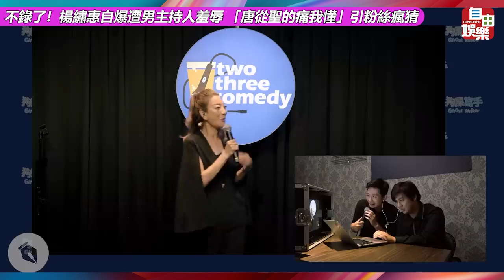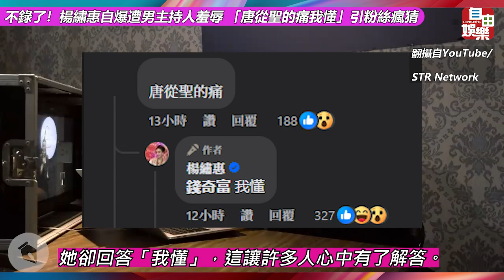不錄了！楊繡惠自爆遭男主持人羞辱 「唐從聖的痛我懂」引粉絲瘋猜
楊繡惠 出道超過40年，憑藉犀利的口條深受觀眾喜愛，也是不少綜藝節目的常客，她昨（26日）凌晨突然在社群撂重話，「從今天開始有一個節目我不上了，去上他節目還要被罵你最賤」，她一直不懂自己得罪過對方什麼，主持也隨便對方包，卻被嫌不尊重，「不要太過分了，沒上你節目我不會死，還要被羞辱有你在我這對我可以不要來嗎？」想到自己年紀60歲，上節目錄影是玩票性質，實在不甘被辱，楊繡惠坦言，每次自己去被羞辱都以幽默帶過，但「賤」這字對她而言過不去，所以不忍了，她也怒批該主持人，「他自己不對都可以，別人不對就要被他罵到死。」該貼文一出，引起諸多討論，網友紛紛猜測文中提及「X哥」的真實身分，楊繡惠在留言區否認是胡瓜，「瓜哥人很好。」然而，有粉絲留言「唐從聖的痛」時，她卻回答「我懂」，這讓許多人心中有了解答。